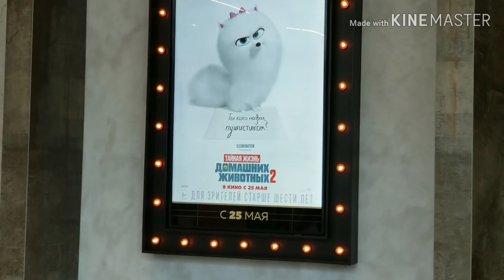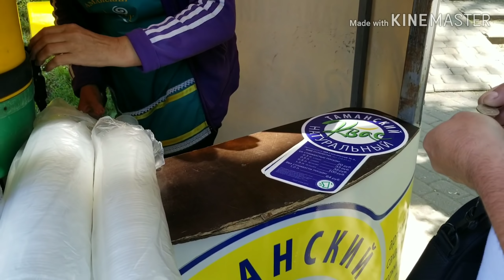Где жить? На чём ездить? Где и как живут коренные обычные люди....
Ездим по городу, делаем дела, документы. Ищем квартиру, в каком районе снимать? Где и как живут коренные обычные люди...